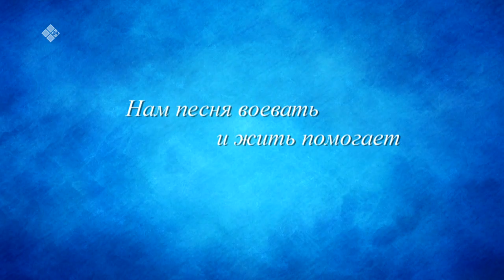«Нам песня воевать и жить помогает» (21.10.22)